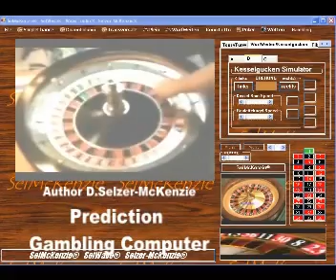Roulette Roulettecomputer Prediction SelMcKenzie Selzer-McKenzie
SelMcKenzie
Producer: SelMcKenzie